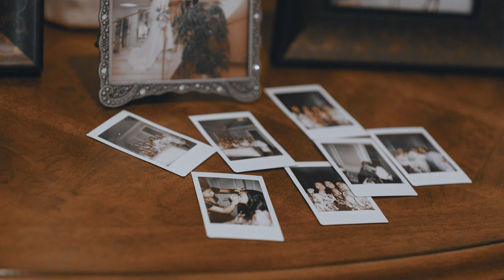Elaine + Isaac | A Wedding at Holy Rosary